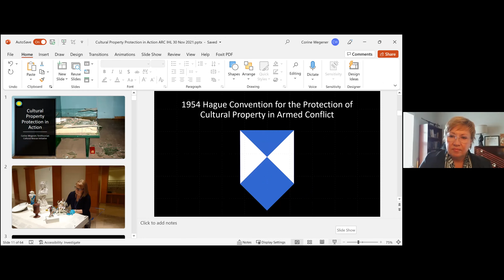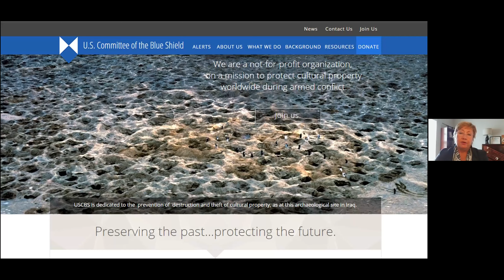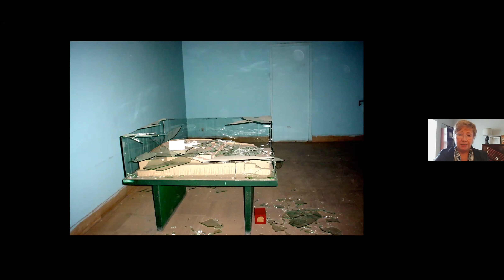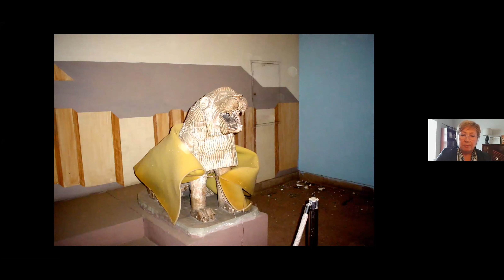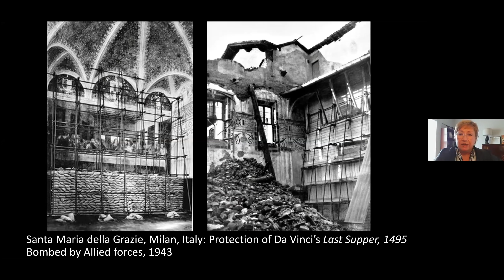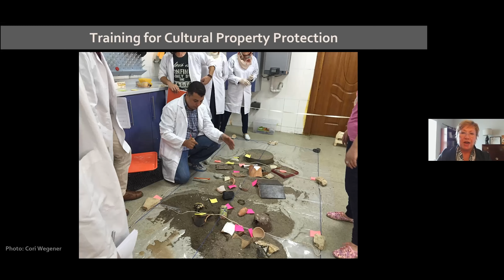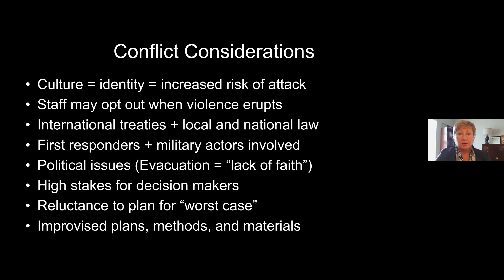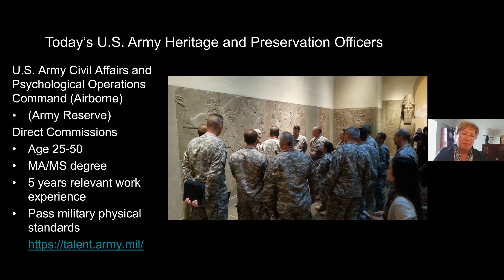Protecting Cultural Property During Wartime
From Operation Iraqi Freedom to the halls of Smithsonian, Corine Wegener has led the charge to preserve and protect cultural property in a variety of ways around the world.  Cori serves as the Director of the Smithsonian Cultural Rescue Initiative (SCRI) and is the founder of the U.S. Committee of the Blue Shield. The American Red Cross IHL Team is proud to welcome Cori as she will lead an exploration of what cultural property protection looks like on the ground, from her efforts on actual battlefields to her advocacy efforts in this important field.

for more information about the American Red Cross IHL Dissemination Program and to see similar videos and upcoming IHL events. If you are interested in volunteering with the American Red Cross please contact your American Red Cross regional office